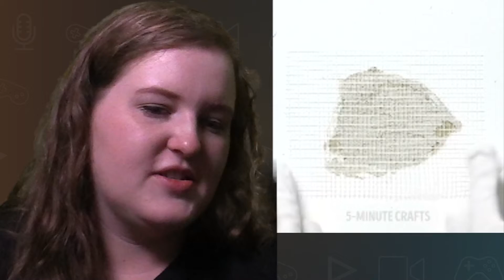CRAFTS REACTS: Lets React to Crafts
Welcome to our stream! Don't be shy, say Hi in the chat!

- Please don't post anything NSFW